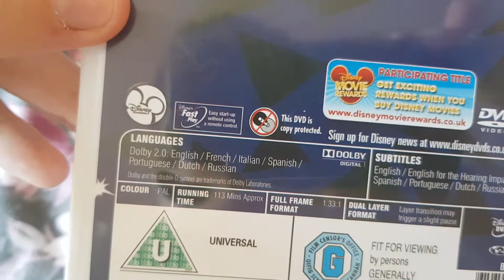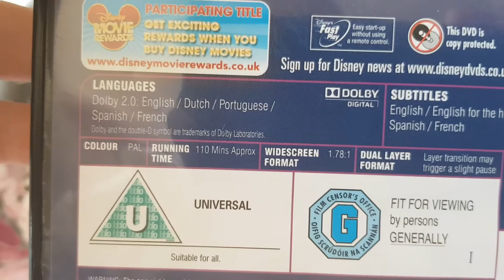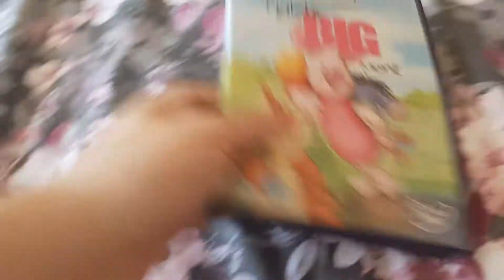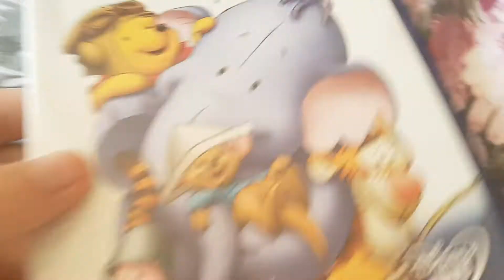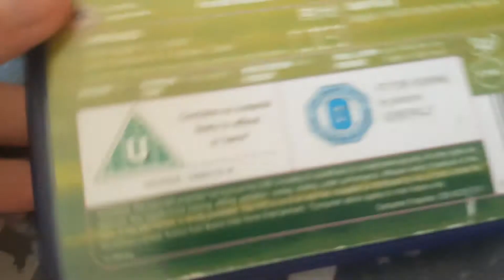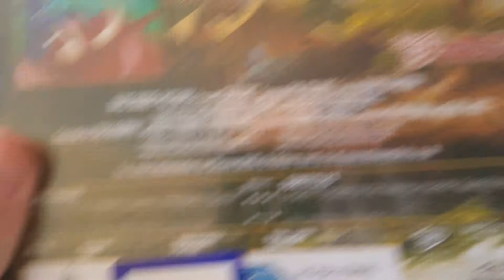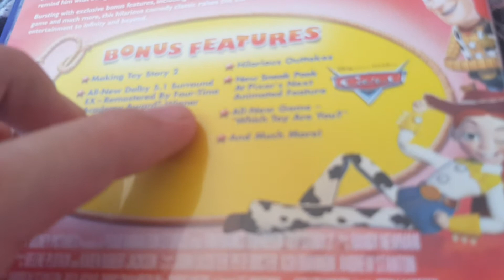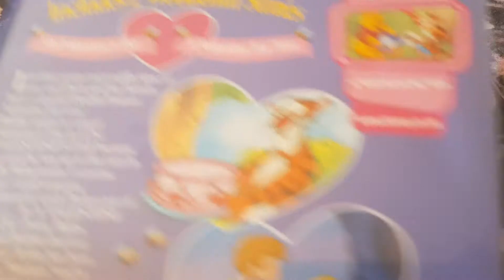My Tyler's Family Movie and TV Show Collection Part 4